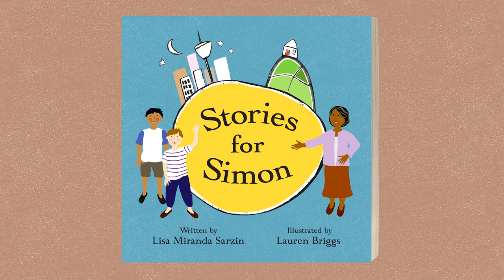Adam Goodes and Michael O'Loughlin on Stories for Simon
AFL legends Adam Goodes and Michael O'Loughlin tell us about Stories for Simon, a beautiful story of acknowledging the past and working together for a brighter future.